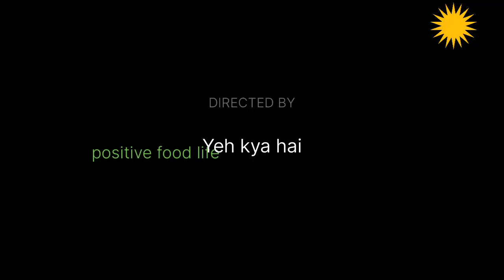बेसन की सब्जी | बेसन का मीडा | easy north Indian recepe